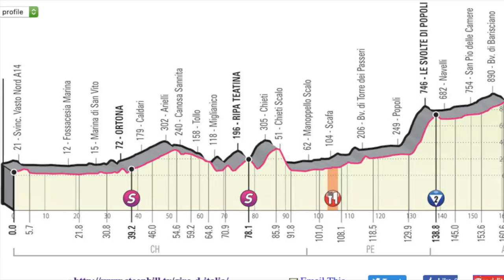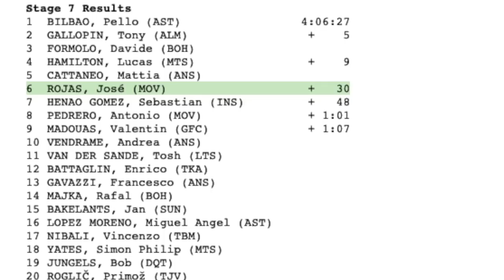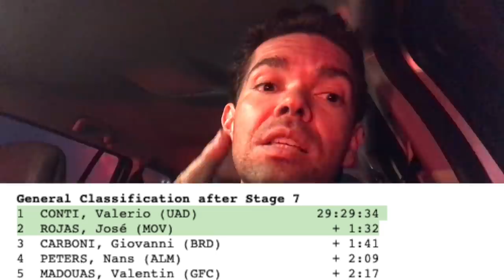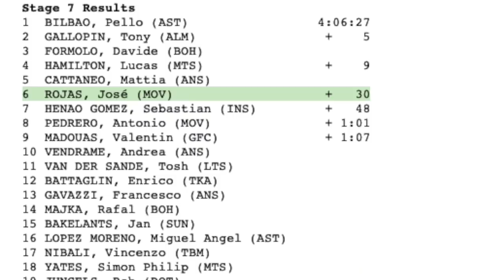Giro D'Italia 2019 Etapa 7